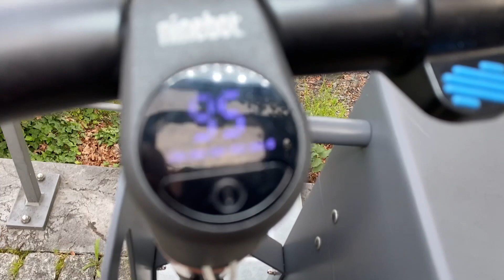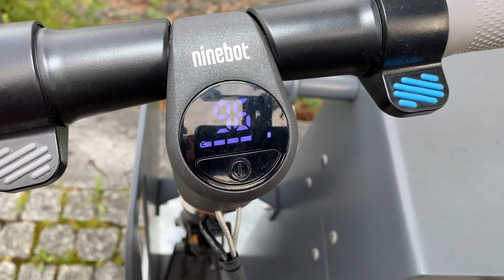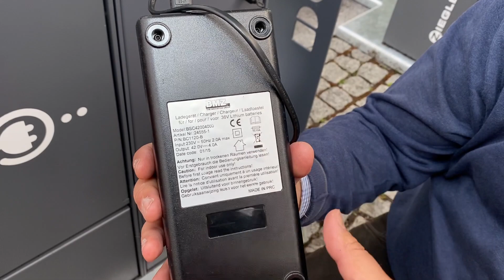One charging station for all LEV vehicles: EnergyBus makes it possible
In order to give all users access to a public charging infrastructure, the EnergyBus charging station has a standardized interface which makes charging possible for all Light Electric Vehicles (LEVs).

Presenter: Hannes Neupert, President ExtraEnergy.org/Executive Director EnergyBus.org
Video recording: Angela Budde, Editor ExtraEnergy.org